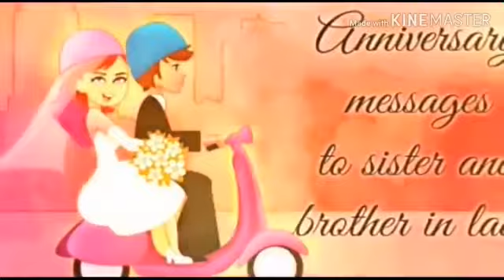Nitya Sachin Ghogare